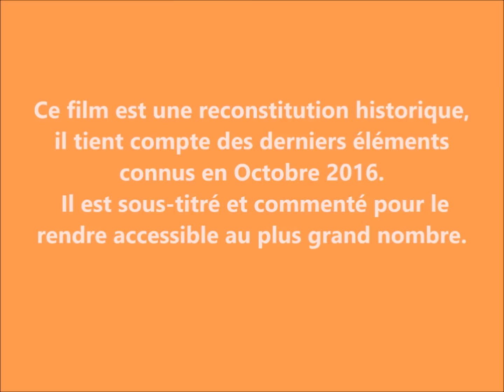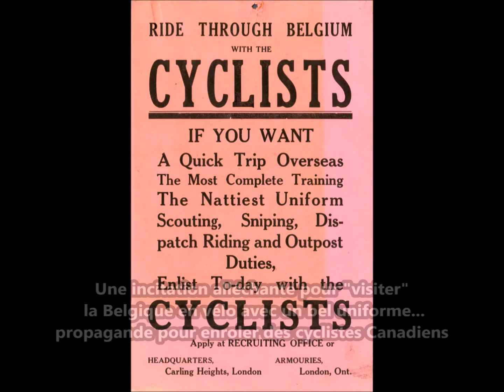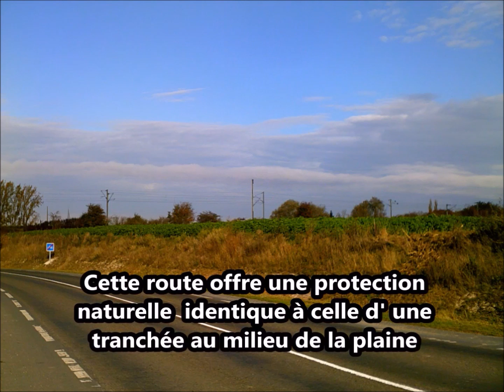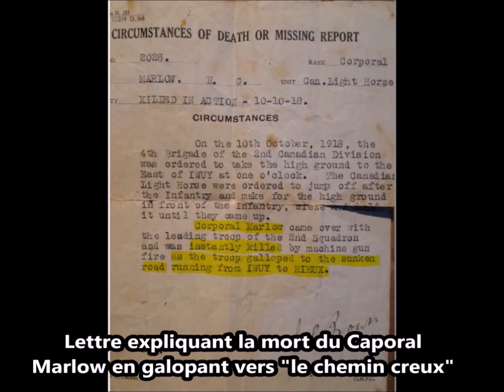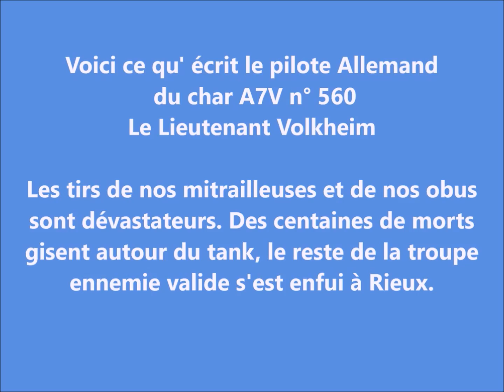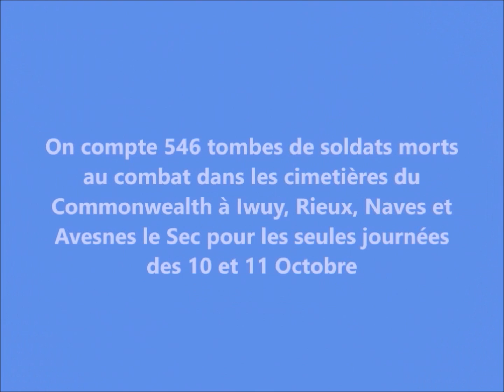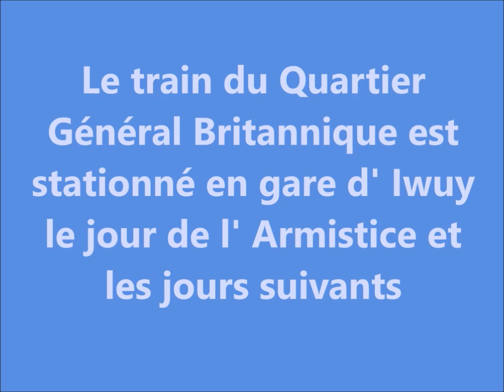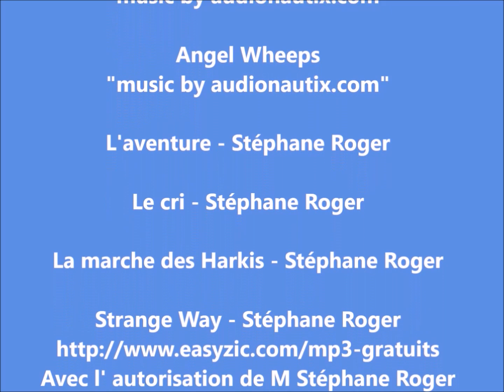BATAILLE D' IWUY 10 et 11 Octobre 1918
Histoire de la Bataille d' Iwuy des 10 et 11 Octobre 1918